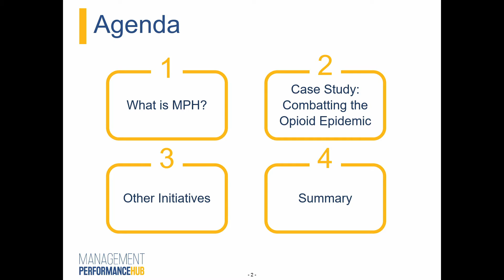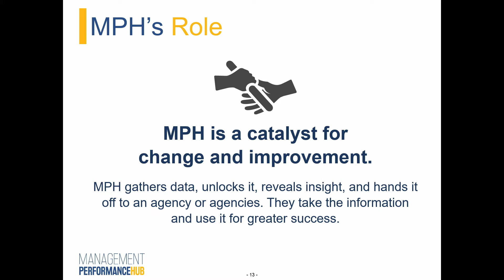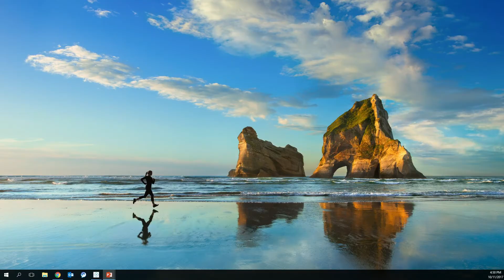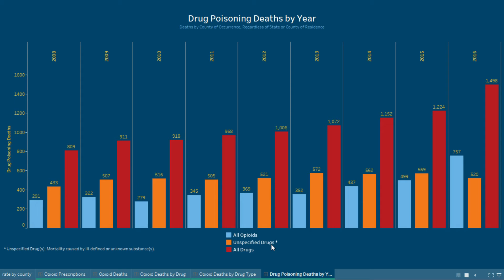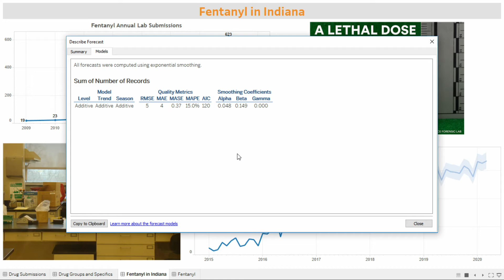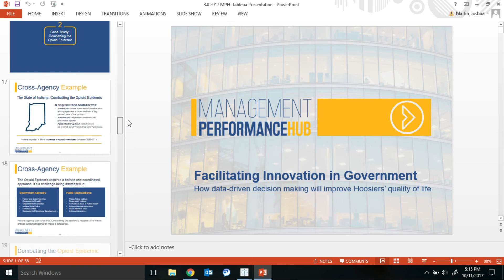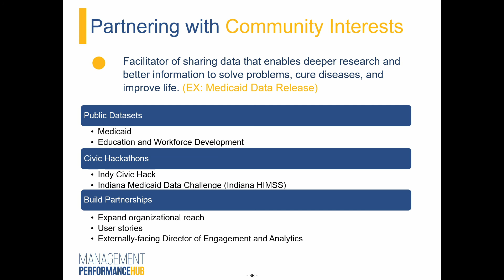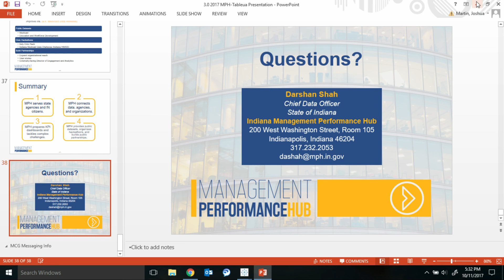Indiana state: Coordination of drug prevention, treatment, and enforcement on the data front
Like many other states, the State of Indiana is experiencing the devastating effects of the drug epidemic. This session will touch on the history of the drug epidemic in Indiana, specifically on the complexities across entities in the prevention, treatment and enforcement areas, and how Indiana is coordinating efforts to tackle this&nbsp;tough problem. This session is part of the government track.